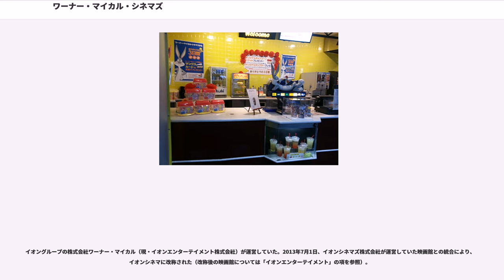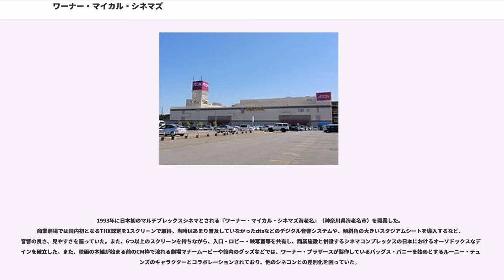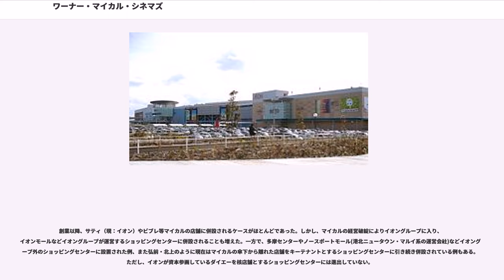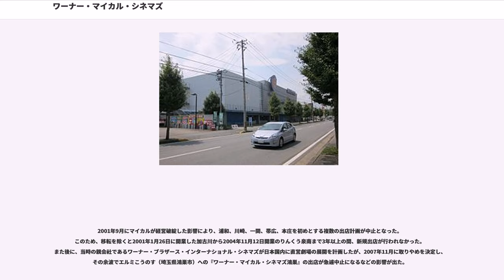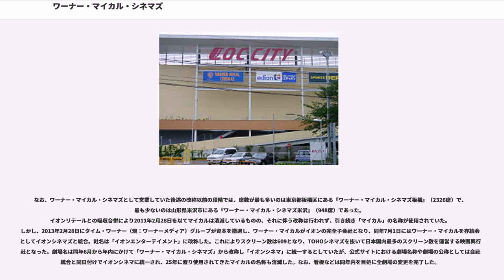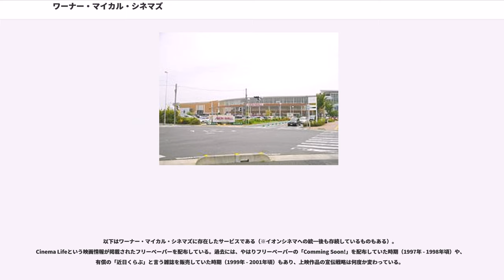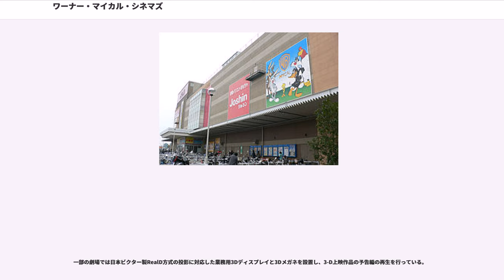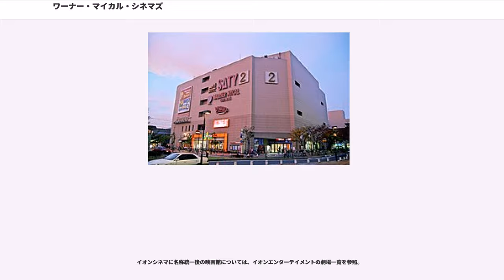ワーナー・マイカル・シネマズ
ワーナー・マイカル・シネマズ（）は、かつて存在したシネマコンプレックスの屋号である。

イオングループの株式会社ワーナー・マイカル（現・イオンエンターテイメント株式会社）が運営していた。2013年7月1日、イオンシネマズ株式会社が運営していた映画館との統合により、イオンシネマに改称された（改称後の映画館については「イオンエンターテイメント」の項を参照）。

ワーナー・マイカル・シネマズの運営会社は、イオンの完全子会社で現在はイオンエンターテイメントに改称されている株式会社ワーナー・マイカル（英称："WARNER MYCAL CORP."）。設立当初はニチイとタイム・ワーナーグループの合弁会社であった。

1993年に日本初のマルチプレックスシネマとされる『ワーナー・マイカル・シネマズ海老名』（神奈川県海老名市）を開業した。商業劇場では国内初となるTHX認定を1スクリーンで取得。当時はあまり普及していなかったdtsなどのデジタル音響システムや、傾斜角の大きいスタジアムシートを導入するなど、音響の良さ、見やすさを謳っていた。また、6つ以上のスクリーンを持ちながら、入口・ロビー・映写室等を共有し、商業施設と併設するシネマコンプレックスの日本におけるオーソドックスなデザインを確立した。また、映画の本編が始まる前のCM枠で流れる劇場マナームービーや館内のグッズなどでは、ワーナー・ブラザースが製作しているバッグス・バニーを始めとするルーニー・テューンズのキャラクターとコラボレーションされており、他のシネコンとの差別化を図っていた。

創業以降、サティ（現：イオン）やビブレ等マイカルの店舗に併設されるケースがほとんどであった。しかし、マイカルの経営破綻によりイオングループに入り、イオンモールなどイオングループが運営するショッピングセンターに併設されることも増えた。一方で、多摩センターやノースポートモール(港北ニュータウン・マルイ系の運営会社)などイオングループ外のショッピングセンターに設置された例、また弘前・北上のように現在はマイカルの傘下から離れた店舗をキーテナントとするショッピングセンターに引き続き併設されている例もある。ただし、イオンが資本参画しているダイエーを核店舗とするショッピングセンターには進出していない。

2001年9月にマイカルが経営破綻した影響により、浦和、川崎、一関、帯広、本庄を初めとする複数の出店計画が中止となった。このため、移転を除くと2001年1月26日に開業した加古川から2004年11月12日開業のりんくう泉南まで3年以上の間、新規出店が行われなかった。また後に、当時の親会社であるワーナー・ブラザース・インターナショナル・シネマズが日本国内に直営劇場の展開を計画したが、2007年11月に取りやめを決定し、その余波でエルミこうのす（埼玉県鴻巣市）への『ワーナー・マイカル・シネマズ鴻巣』の出店が急遽中止になるなどの影響が出た。

なお、ワーナー・マイカル・シネマズとして営業していた後述の改称以前の段階では、席数が最も多いのは東京都板橋区にある『ワーナー・マイカル・シネマズ板橋』（2326席）で、最も少ないのは山形県米沢市にある『ワーナー・マイカル・シネマズ米沢』（948席）であった。
イオンリテールとの吸収合併により2011年2月28日を以てマイカルは消滅しているものの、それに伴う改称は行われず、引き続き「マイカル」の名称が使用されていた。しかし、2013年2月28日にタイム・ワーナー（現：ワーナーメディア）グループが資本を撤退し、ワーナー・マイカルがイオンの完全子会社となり、同年7月1日にはワーナー・マイカルを存続会社としてイオンシネマズと統合。社名は「イオンエンターテイメント」に改称した。これによりスクリーン数は609となり、TOHOシネマズを抜いて日本国内最多のスクリーン数を運営する映画興行会社となった。劇場名は同年6月から年内にかけて「ワーナー・マイカル・シネマズ」から改称し「イオンシネマ」に統一するとしていたが、公式サイトにおける劇場名称や劇場の公称としては会社の統合と同日付けでイオンシネマに統一され、25年に渡り使用されてきたマイカルの名称も消滅した。なお、看板などは同年内を目処に全劇場の変更を完了した。